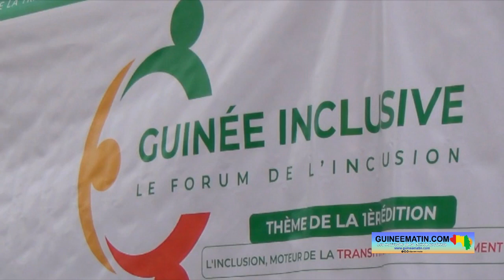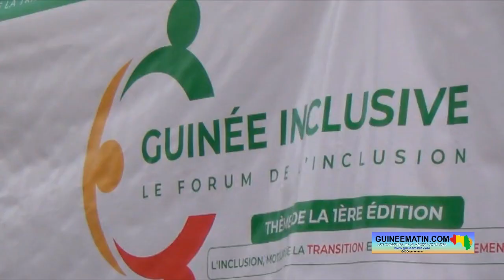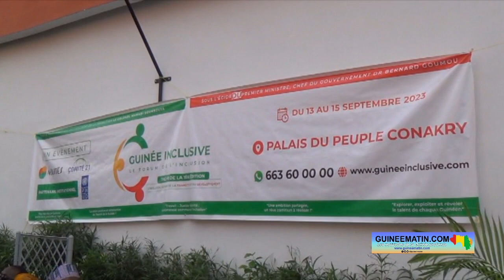Conakry : l'événement Guinée inclusive se tiendra au Palais du peuple mi-septembre 2023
C'est à travers une conférence de presse animée vendredi, 02 juin 2023 à Conakry que le comité 21 et Agilités ont annoncé la tenue du forum Guinée inclusive du 13 au 15 septembre prochain au Palais du peuple. Au cours de cet évènement, plusieurs thématiques liées à l'inclusion seront abordées par des personnes très expérimentées dans ces différents domaines, a appris Guineematin.com à travers son équipe de reportage qui a couvert ladite conférence.

C'est sous le thème "l'inclusion, moteur de la transition et du développement" que le forum Guinée inclusive va se tenir dans la capitale guinéenne. Le but est d'échanger autour de cinq (5) pôles d'inclusion pour faire un état des lieux sur ces instruments, créer un cadre de concertation en vue de favoriser la cohésion sociale et de promouvoir le développement de la Guinée.